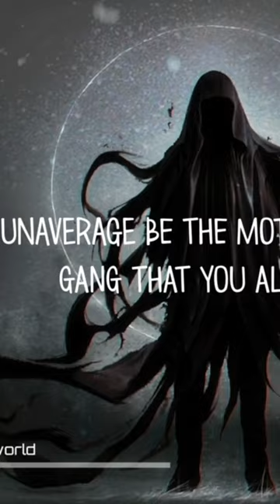UNAVERAGE GANG - UNDERWORLD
🎤 Underworld Lyrics🎤

🔊 [Hook: T.R.I.P.]
Straight from the underworld, comin' for the underground
Motherfuckers better watch out for them hell hounds
UNAVERAGE be the motherfucking gang that you all doubt
Risen out the purgatory, all you bitches done now

[Verse 1: T.R.I.P.]
Death is your minimal punishment
Boy you better recognize who you fuckin' 'round with
Only fought a couple times, I never busted any crimes
But that don’t mean I won’t put you in the coffin
Walkin' 'round with a noose, or a fuckin' '22
When I see your ass in person get to poppin'
I can’t stand a fucking artist who can’t get it on their own
Taking handouts like a bum who is jobless
Clickity clock with the Glock did you get popped?
When it’s crunch time bet you all run off
Fifty-fifty chance that you rats all gon' get chopped
Playing all these bitches like an avatar
Yeah it’s 50k for a verse or a punchline
'Cause without you we doing this shit just fine
See we learned a lot of things from this shitty generation
Everything is 'bout an image for some fuckin' recognition
Wait, I think that I’m saying shit's hitting they soft spot
The reason they can’t stand the truth, 'cause they’re all dropped
Fuck what they think 'cause I promise, I won’t stop
The wolf that is climbing the hill is already on top

[Verse 2: Vague]
Everybody dissin' and missin' my fuckin' punch line
Hatin' on my elements, never willing top mine
Bunch of little bitches in the back, but we front line
Put me to the test and fuck your challenge, make it all mine
Can’t believe this shit so crazy
Might as well just drive Miss Daisy
Why do y’all just plain start hatin'?
Shots went off did you hear that sound?
One went missin', the other one found
One chopped up, put the other in the ground
If you fuckin' with the gang, means you fuckin' with the hounds
Have you heard, shootin' at my vessel won’t work
I think you really fuckin' miss-heard, death doesn’t really occur
Disturbed in your conscience as you watch the fuckin' underworld turn
“Hey guys you sound like $B, you should really hit ’em up do a feature for free”
Nah bitch this be that UAV
Fuckin' sick of you bitches thinkin' they runnin' the scene

“But guys O’m really thinkin' that you should
If you ever got chance do you think you would?”
Honestly, you really must of misunderstood
We only fuckin' with the sound from the hounds in the woods